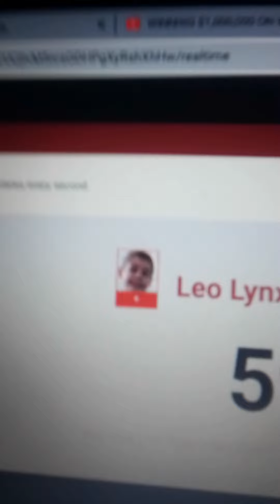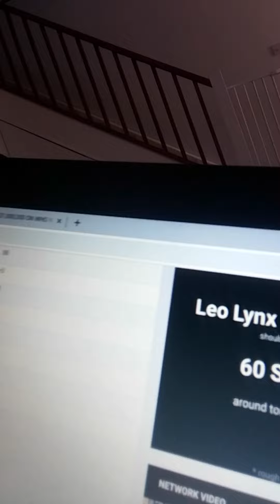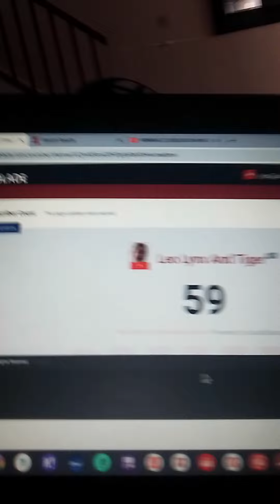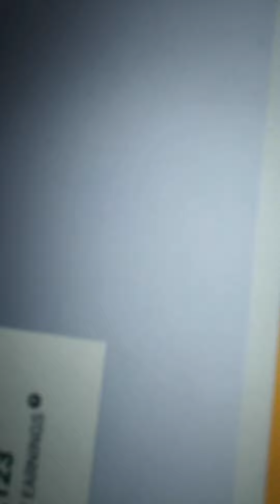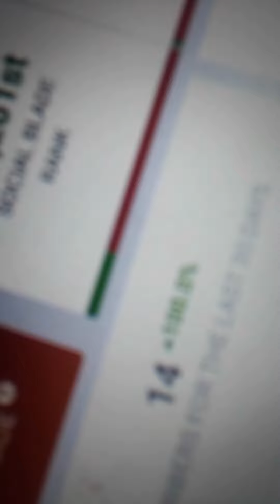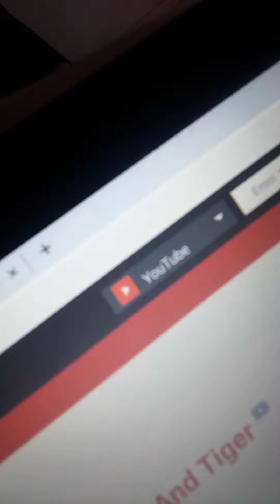Checking My Live Subscriber Count!!! 27 February 2022